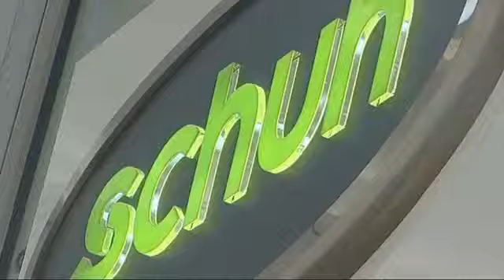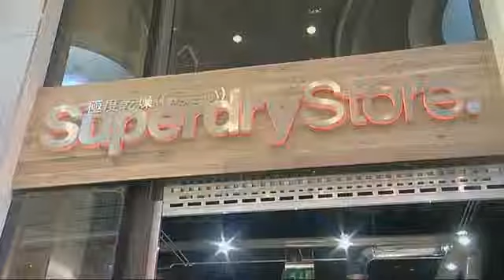TRANSFORMING ELDON SQUARE